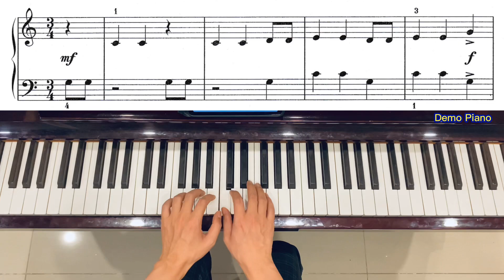LCM Pre-Preparatory (2018-2020), List B1: London’s Burning